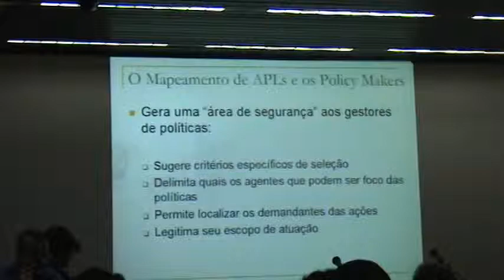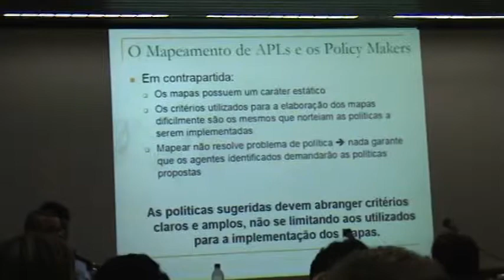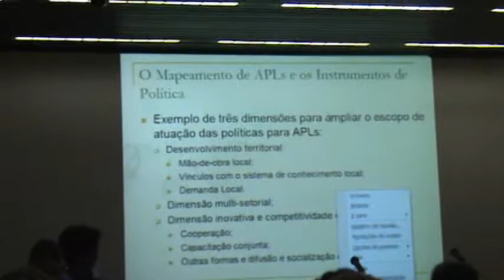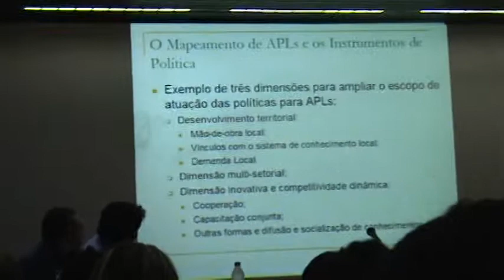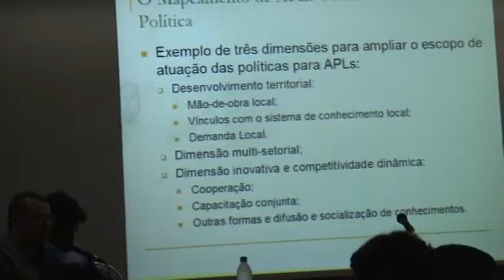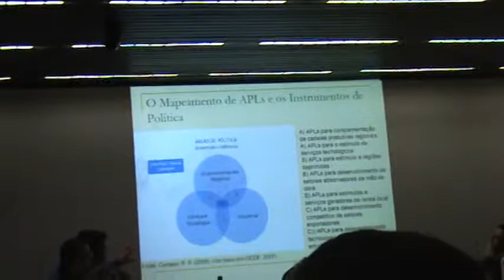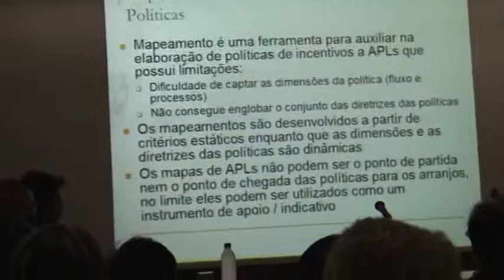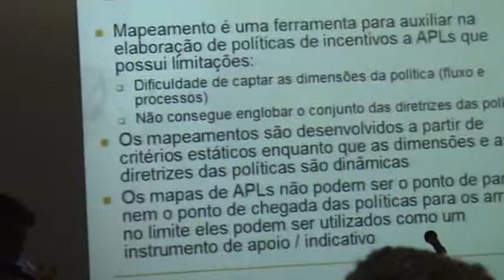Fabio Stallivieri - Seminário Análise das Políticas de APLs no Brasil, 18 a 21 de maio de 2010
Mesa 3 Vantagens e restrições de mapeamento de APLs - Fabio Stallivieri (sobre policy makers), 18-05, 14:30